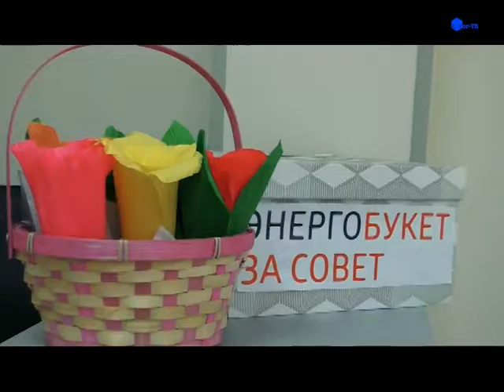энергобукет за совет